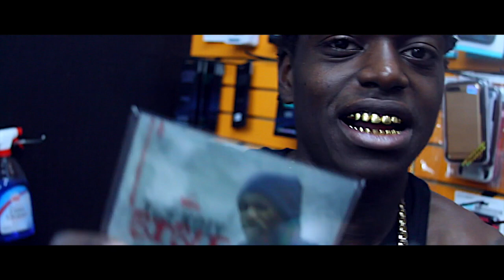BEHIND THE SCENES KOLY P KODAK BOOSIE BADAZZ (GOOKED OUT REMIX)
behind the scenes of Koly P new video feat Kodak Black Boosie badazz directed by @BonesVision for @KolyonEnt